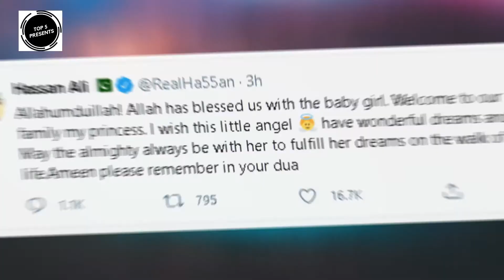Hassan Ali Baby Pictures | Cricketer Hassan Ali Blessed With a Baby Girl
Hassan Ali Daughter Pictures | Cricketer Hassan Ali Blessed With a Baby Girl | Hassan Ali Baby